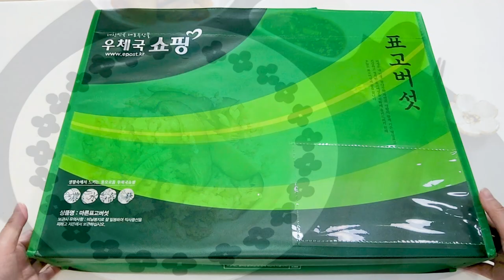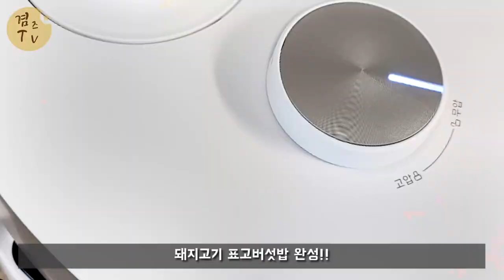돼지고기 표고버섯밥 전기밥솥으로 간단하게 만들기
쇼핑하실때 꼭 할인받으세요~

감사합니다.